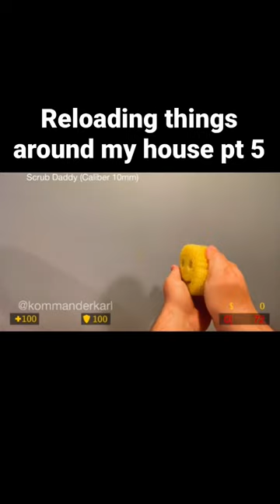Reloading things pt 5